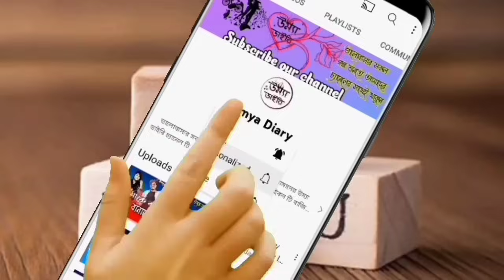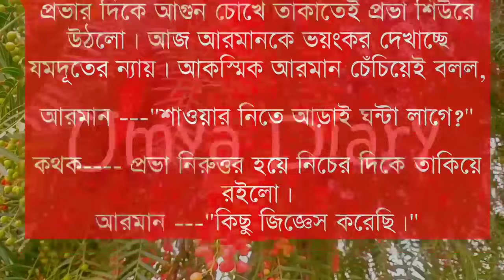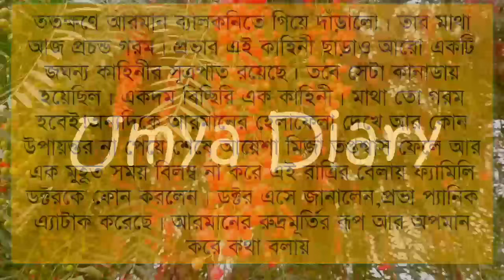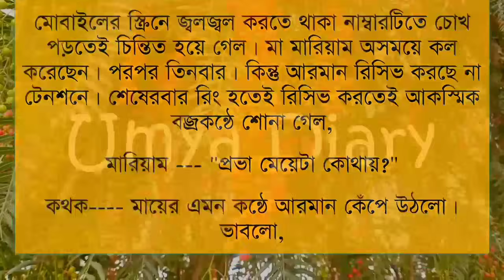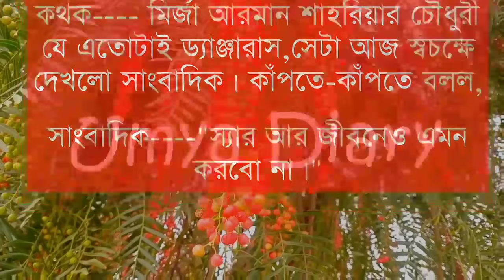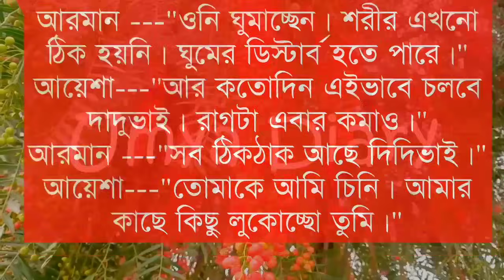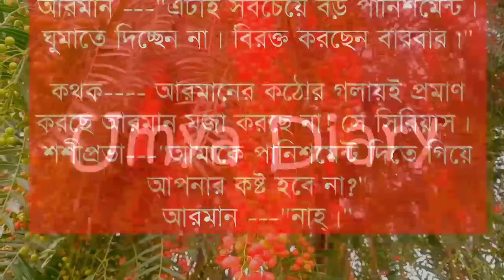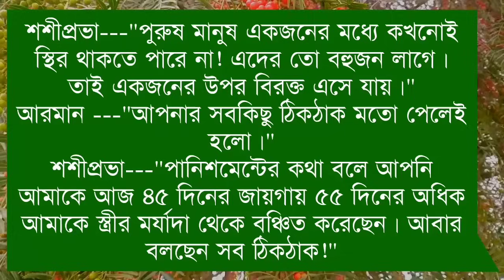Sondha rate shaluk futay//সন্ধ্যা রাতে শালুক ফোটে// Part:-20// Ft: Shonalika&Himu// Umya diary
✔•Writer: Nusrat Tarannum Chowdhury

✔•Voice: Samim& Shonalika& Himu& Noyonika& Priya& Jayanta& Afridi& Anu& Mehbuba& Minhaz& Umya& Shahil& Sourov& Tania& Sagir& Ankita& Rina& Hasi& Pallabi Urmi& Md sagor& Ahmed nil& Alviya& Munna& Proma& Sagor& Tamim& Sumu& Nil& Mostafiz&  Akash& Saheb& Borsha& Labiba& Ruma& Srabonti& Mintu& Irfan& Mun& Hridoye& Imtiaz& Sabbir& Shaon& Sharior& Hashem& Sobuj& Fatema& Mamuni& Roshni& Rumpa& Arpita& Sweety&

✔• Thumbnail Edit: Me(Umya)
✔• Video Edit: Mostafizur& Me(Umya)
✔• Music Edit: Me(Umya)

umiya dairy

 umya diary

 uma dairy

 apon diary

 premer kotha

 উম্যা ডাইরি

 uma diary

 প্রেম ফাল্গুন

 umya dairy

 apon dairy

 বেসামাল প্রেম

samim voice

 diary

 gopal bhar

 mehnaz diary

 priya dairy

 rimi dairy

rimi diary

 riya diary

 sonalika diary

 umme diary

 বেসামাল পেম

 মন ফাগুন

 umiya dairy

 love story

 umya diary

ভালোবাসার গল্প

 romantic golpo

 bhalobashar golpo

 umya dairy

 valobasar golpo

 khokon diary

 apon diary

 লাভ স্টোরি

 sonali diary

 uma dairy

 পিচ্চি বউ

 golpo

romantic story

 খোকন ডাইরি

 premer kotha

 premer golpo

 bhalobasa golpo

 apon dairy

 sonali dairy

 female golpo

প্রেমের গল্প

 গল্প

 uma diary

 anonna story

রোমান্টিক গল্প

 sonalika diary

 pichi bou

 khokon dairy

 faruk's voice

 picchi bou

 valobashar golpo